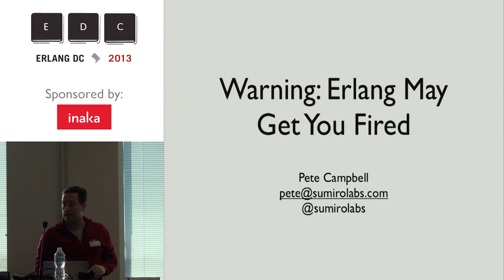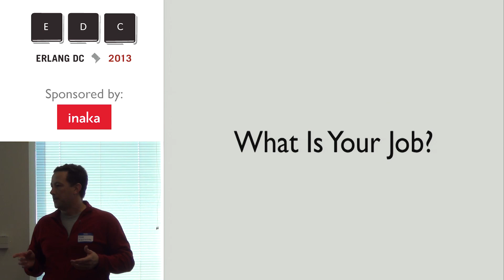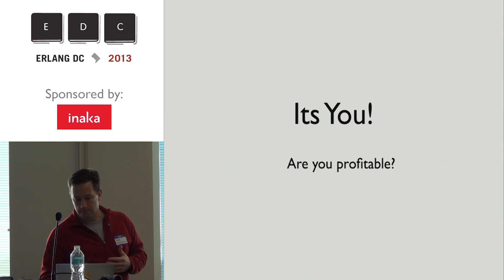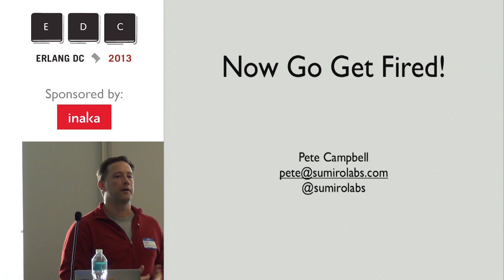Erlang DC 2013 Lightning Talk - Warning: Erlang May Get You Fired by Pete Campbell